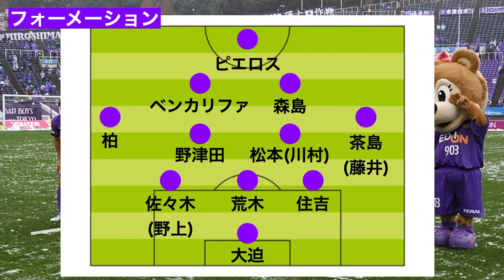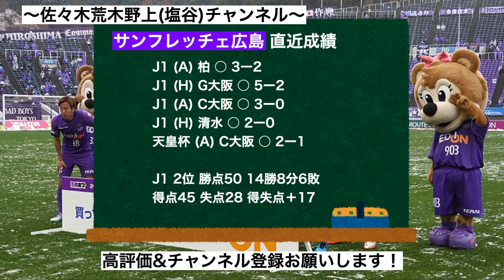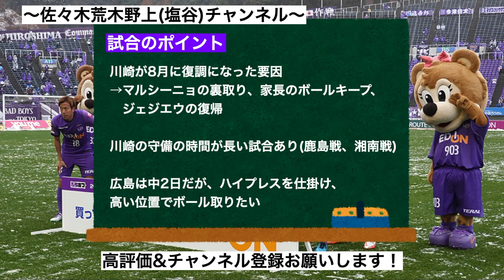【2位VS3位の上位対決】8月の試合から見えた川崎の復調の理由は？ー公式7連勝の広島と8月全勝川崎の対戦…中2日の広島の戦い方はどうするべき？【4年連続J1全視聴】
【目次】
0:00 挨拶
0:23 広島と川崎の対戦成績
2:10  広島のフォーメーション
3:20 川崎のフォーメーション
4:26 広島の直近の成績、今シーズンの成績
4:57川崎の直近の成績、今シーズンの成績
6:03 試合のポイント
10:58 エンディング

【動画概要】
明治安田生命J1リーグ第28節サンフレッチェ広島VS川崎フロンターレのプレビュー動画です。広島は10人になっても、85分までビハインドでも勝つなど公式戦7連勝でノリに乗っています。一方、川崎も前節こそ湘南のハイプレスに苦しみましたが8月のリーグ戦で全勝でした。横浜Fマリノスを追撃するのはどちらのチームになるのか今節最注目の試合の見所、8月の川崎が全勝できた理由などを解説します。

Jリーグを4年連続でフルタイム出場(全試合視聴)しています。最初はどのチームも公平な視点で見ていましたが、サンフレッチェ広島の3CB佐々木翔荒木隼人野上結貴の鉄板3枚が好きになり、サンフレッチェ広島を応援するようになりました。

全試合視聴している知見からサンフレッチェ広島の試合前後に1本ずつ試合についての動画(見所、ポイント、気になったプレー、実況、解説、映像)
を基本に
Jリーグ、サンフレッチェ広島を中心にサッカーに関する時事ニュース
全部見てないと気づけないDAZN中継の面白い所、実況、解説の特徴
特定の選手に着目した動画
などサンフレッチェ広島のファンではないサッカーファンの方でも楽しめる動画を作ろうと思っています。

サンフレッチェ広島、Jリーグ、サッカーの面白さを様々な視点から広めていきたいので、是非高評価、チャンネル登録よろしくお願いします。